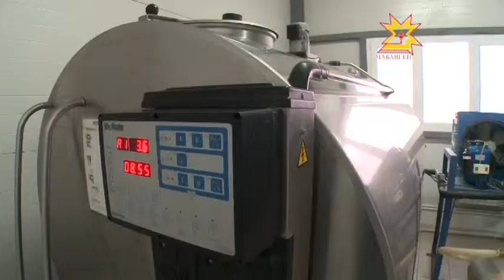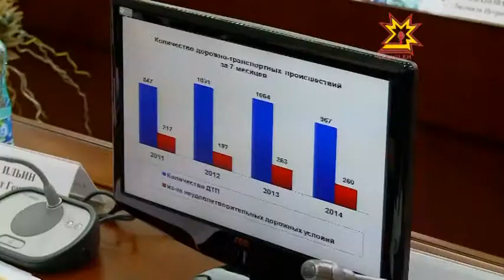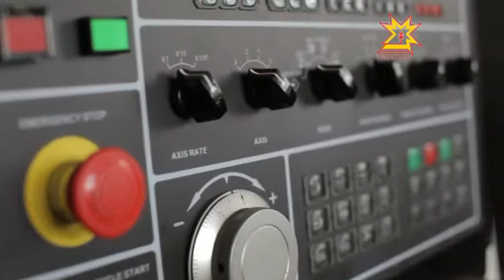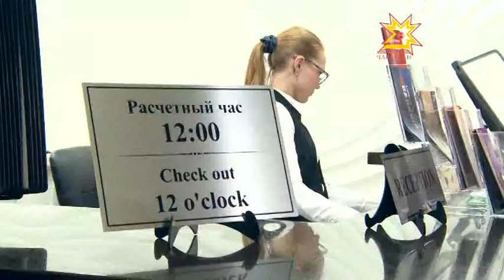Республика 03.09.2014 на чувашском